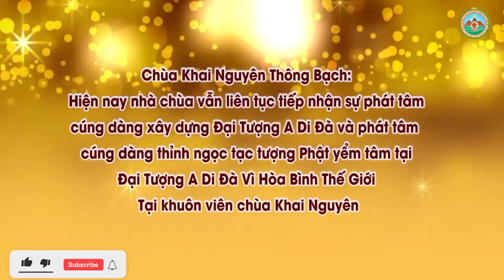Việc Hành Trì Địa Tạng Chiêm Sát Sám Nghi Ý Nghĩa Như Thế Nào l Đ,Đ Thích Đạo Thịnh, Pháp Âm HD